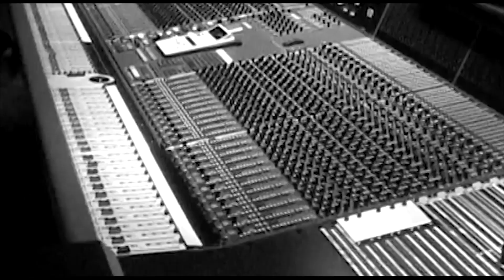Dozer - Octanoid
Octanoid live in Finland 2002.